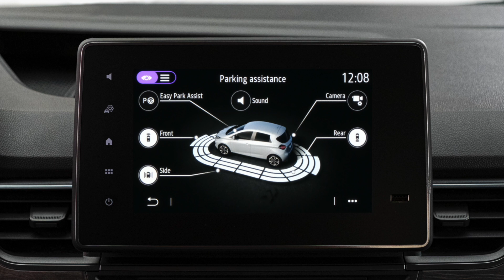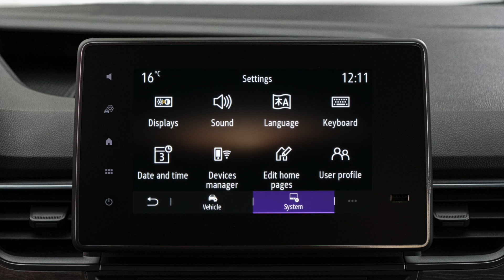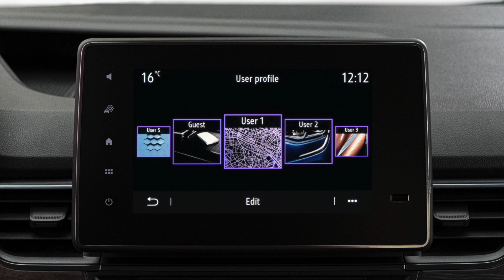EASY LINK – USTAWIENIA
KANGOO (POL) & KANGOO VAN (POL)